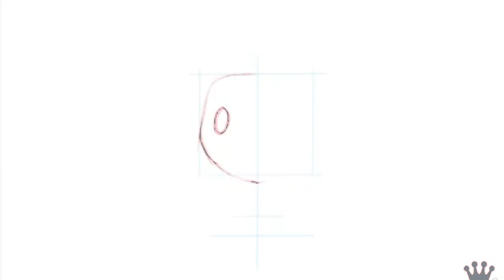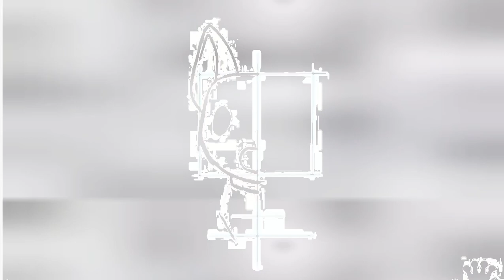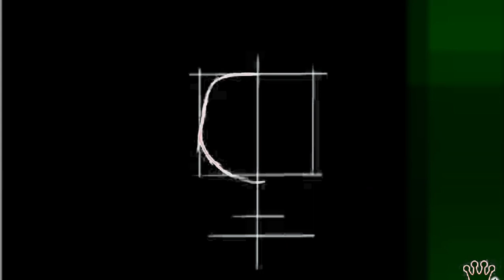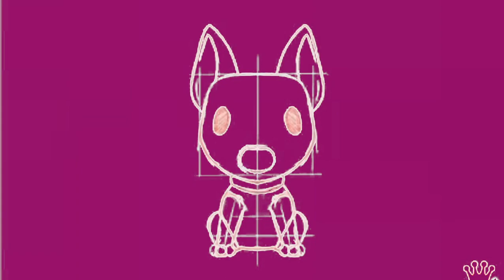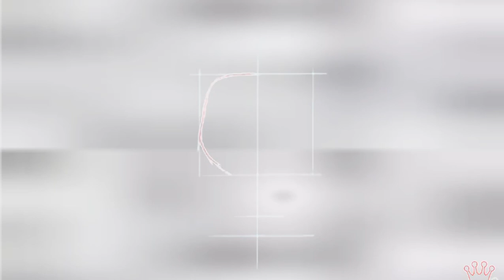[texture_paklet_30] the haAACks - red cercles (target vomit demo)